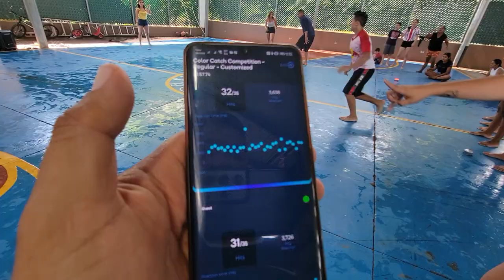Que caída mas espantosa de Julio! Estas son las 2 parejas que se enfrentan.